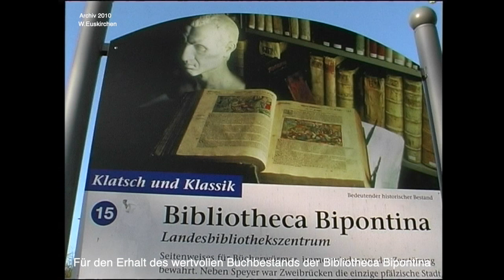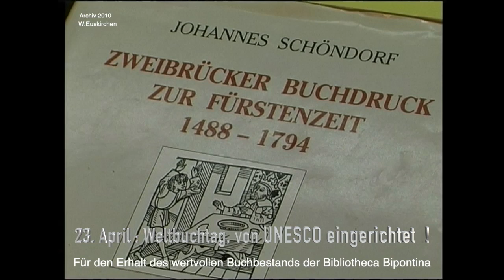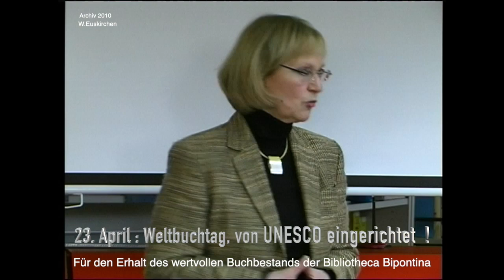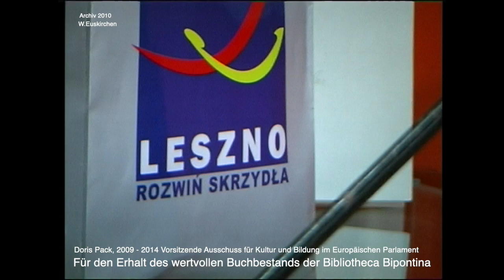Rettet die Bibliotheca Bipontina! Der wertvolle Bestand muß in Zweibrücken bleiben!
Am Welttag des Buches - jeweils 23.4.-
stellt die frühere Leiterin der Bibliotheca Bipontina in Zweibrücken, Frau Dr. Hubert-Reichling, deren Bedeutung als einziger noch erhaltener Teil des Wittelsbacher Herzogtums Pfalz-Zweibrücken hervor und freut sich auf weitere Zusammenarbeit mit dem Verein der Freunde des Herzog-Wolfgang Gymnasiums Zweibrücken unter Leitung von Werner Euskirchen,   der die geschichtlichen Zusammenhänge kurz darstellt. Frau Doris Pack, MdEP,  aus dem benachbarten Saarland, Vorsitzende des Ausschusses für Kultur, Bildung und Medien im Europäischen Parlament, 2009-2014, bewundert die in der Biblotheca Bipontina vorgefundenen Schätze . Sie will sich bemühen,  diese bekannter zu machen, auch nach Polen und Frankreich im Sinne von Comenius aus Leszno, was die Bestrebungen der Unterstützer der Bibliotheca Bipontina in ihrer Absicht  nach Stärkung des grenzübergreifenden Weimarer Dreiecks in paneuropäischem Sinne fördern soll.